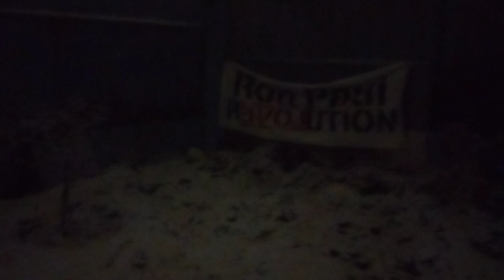Snow in Tucson 0301 2023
Tonight it Snowed in Tucson Arizona.reporter for Real News Tucson Chris Haskell